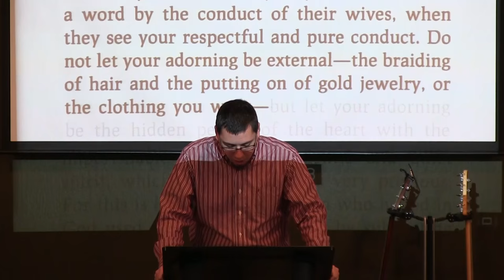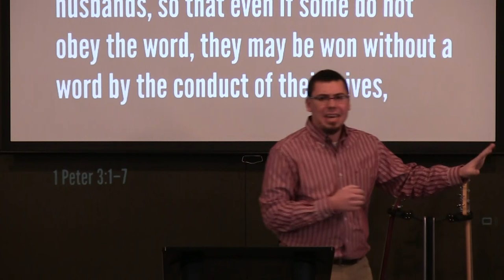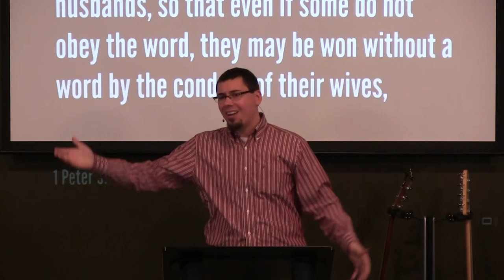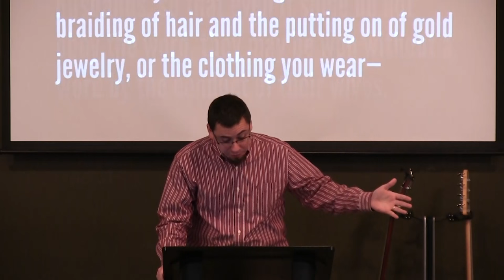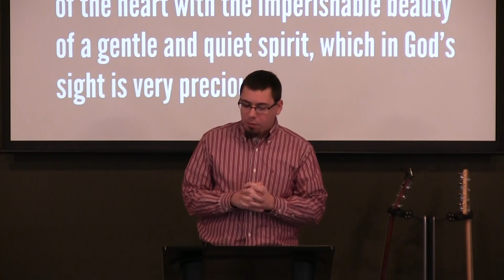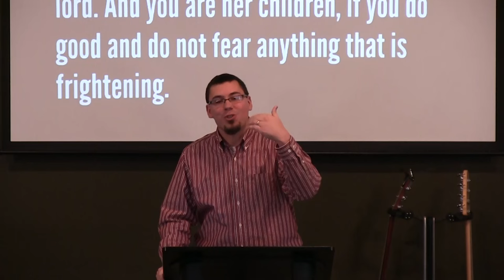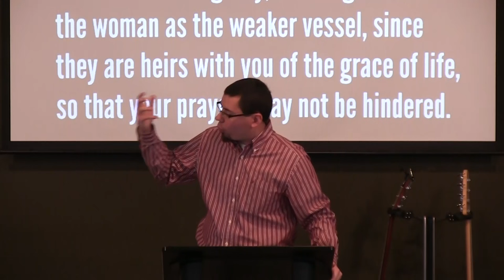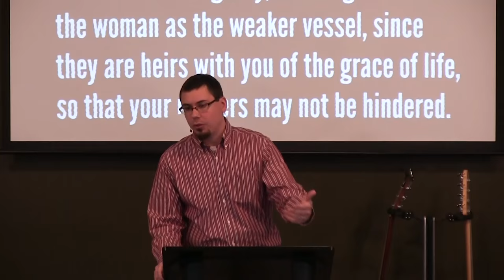Preaching the "S" Word (Submission) | 1 Peter 3:1-7 | Paul Sanchez